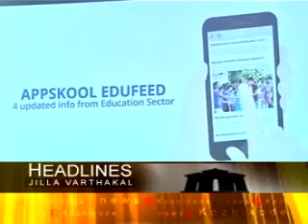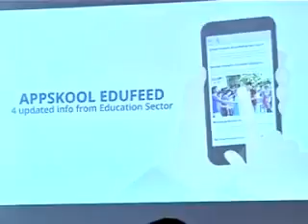KOZHIKODE JILLAVARTHAKAL 28 09 2015